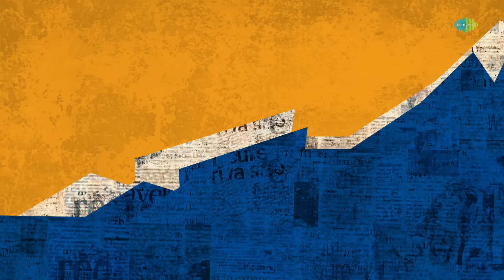Madve Byada - Lyrical | Lineman | Thrigun | V Raghu Shastry | Kadri Manikanth | Gurukiran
Presenting the third single "Madve Byada" from 'Lineman' starring Thrigun. Directed by V Raghu Shastry. Music Composed by Kadri Manikanth.

Singer: Gurukiran
Lyrics: V Raghu Shastry
Backing Vocals: Shreyas, Vinay, Sri Raaj, Aniruddha Sastry
Voiceover: Sujay Shastry
Keys & Rhythm: Shakthikanth Karthik
Aerophone: Kadri Manikanth
Recording Engineer: Anirudh
Recorded At Pallavi Studios, Bengaluru
Mixed & Mastered By K Dhanasekhar

Movie Credits:-

Cast: Thrigun, B Jayashree, Kaajal Kunder, Niviksha Naidu, Harini Srikanth, Sujay Shastry, Apporva shree, Mico Nagraj, Chethan Gandarva, Dileep Kempegowda, Sandeep Kumar, Shri Datta, Samarth Narsimraju, Suhail Rasool, Gowrav Shetty

Written and Directed by V Raghu Shastry
Produced by Purple Rock Entertainers
Executive Producer: Ganesh Papanna
Co Producers: Prachura P, Kadri Manikanth, Jyothi Raghu Shastry
Bhala Studios
DOP: Shanthi Sagar H. G
Editor: Raghunatha. L
Direction Department:  Prakyath S, Praveen, Abishek S, Berkana Bharath, Meghana Reddy
Production Manager: Addhurri Giri,
Art Director: Surya Gowda
Pro: Vamshi Kaka, Sudheendra Venkatesh
Publicity Designs: Rajso Creatives
Sound designed by: VG Rajen
7.1 Mix: L Satish Kumar
DI: AVATAR MEDIAS
Digital Marketing - Big little

Lyrics:-
Yenyeno  maadbekade kai Rekhe   brightagade
Yenyeno nododade futureru yello ade ||

Nammavva andrunu rambene  tandrunu kodbyadro tensionnu naaninnu  chikkonu ||

Henti andre dharavada peda shane sweethu  bayegittu noda ||

Baayara  badkalli  yenaara  ankalli
Nag egle  madve byada ||

Adoru adkali , kan kempu madkolli

Yenyeno madbekade kai rekhe  brightagade

Ayyayyo beda ayyayyo nange madve beda
Nange madve beda ayyayyo nange madve beda

Kalli haalu belgytanta coffee maadakaytadaa
Cauliflower hoova anta kivigitkolakke aaytada ||

Tolalli paapu beku anta paapa madak aaytada
Baaduta haksak  anta nanne bali kodak aytadaa||

Marriageu functionnu fire in the mountainnu
Kodbyadro tensionnu naaninnu chikkvnu ||

Hendti andre nimbe gooli soda shane tampu taste huu maadi noda ||

Baayara madkolli yenara  ankolli  nangegle madve beda, nang madve beda

Adovru  adkolli kann kempu madkolli nangegle madve beda, nange madve beda